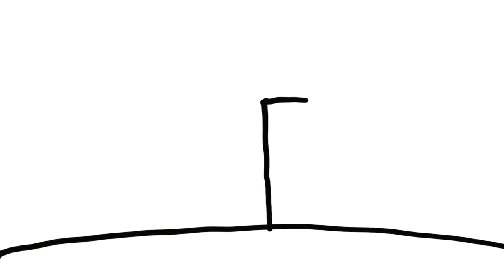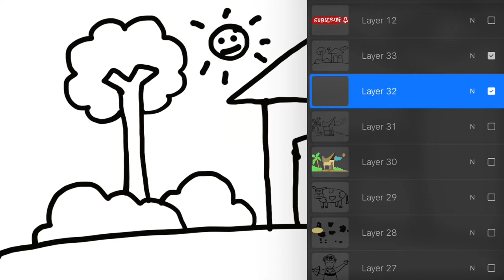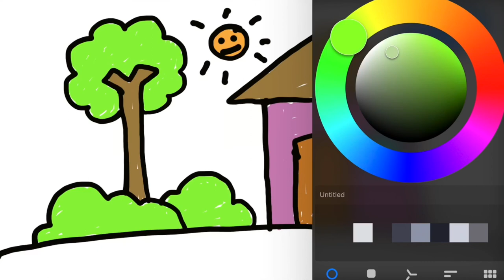Menggambar Mudah Rumah untuk Anak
Hey kali ini kita belajar Menggambar & Mewarnai Rumah yang Gampang dengan crayon bersama anak-anak TK A & TK B. Ayo ajak anak-anak yang lain untuk bergabung untuk belajar menggambar & mewarnai.